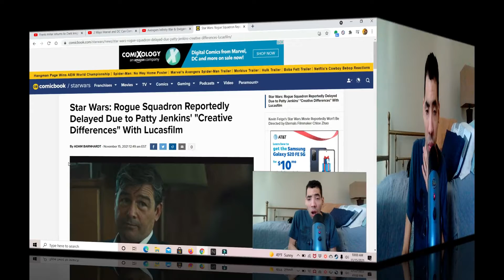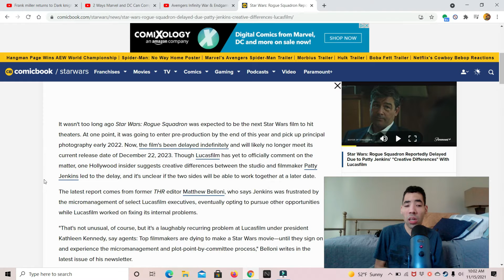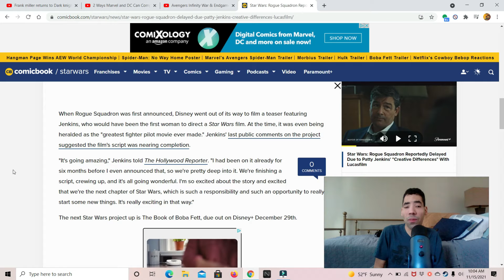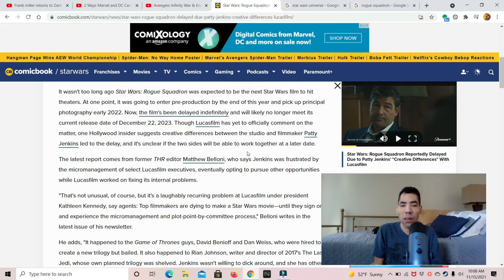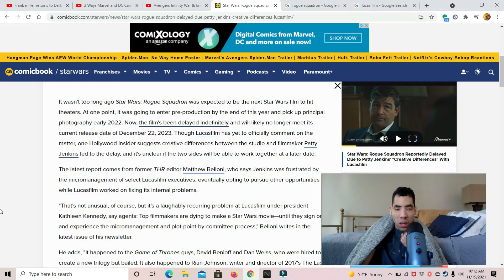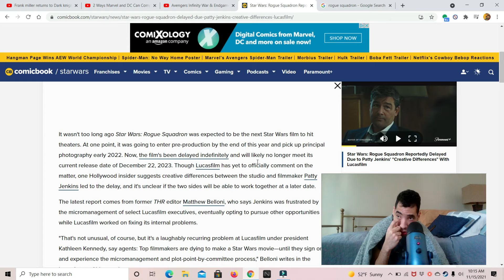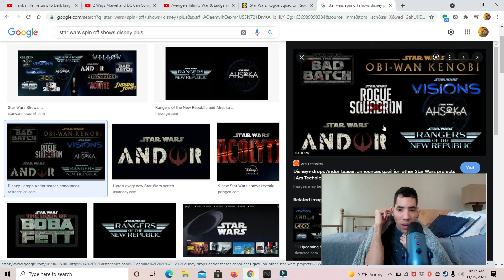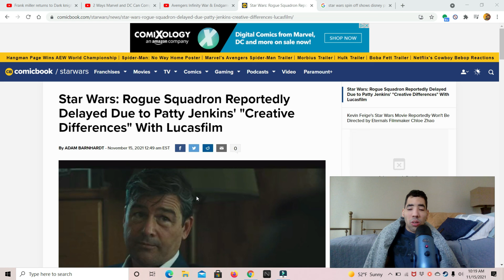Star Wars Rogue squadron delayed reportedly due to creative differences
my opinion on Star Wars Rogue Squadron delayed reportedly due to creative differences between Patty Jenkins and Lucasfilm's so enjoy the show also please comment down below and tell me what you guys think about this news do you like it do you hate it also like my Facebook page follow me on twitter and please subscribe to my channel